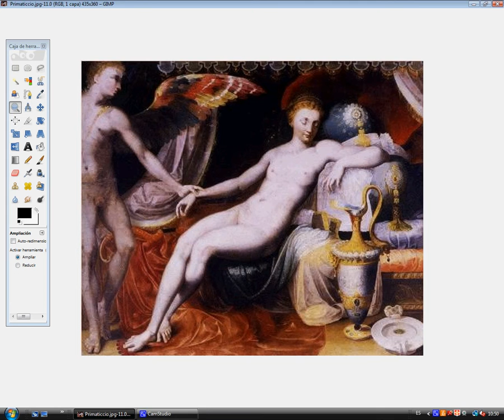Francesco Primaticcio corretto due volte / Francesco Primaticcio corregido dos veces